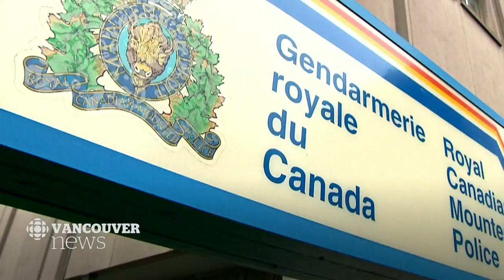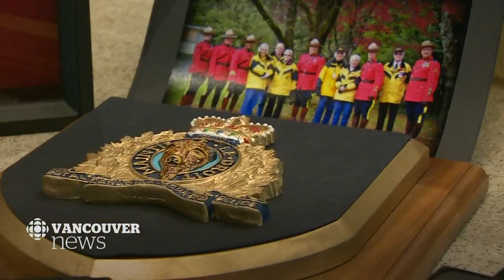RCMP sued by B.C. Mountie alleging malicious prosecution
The RCMP is being sued by a B.C. mountie alleging malicious prosecution after she was suspended for almost two years and faced conduct allegations of lying and abuse of power that were overturned by an internal tribunal. CBC's Anita Bathe has more.